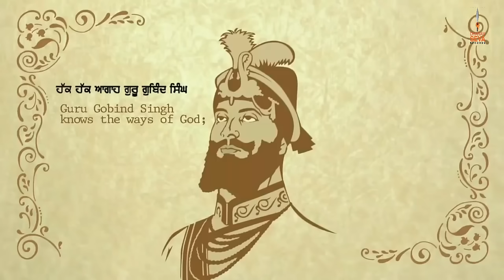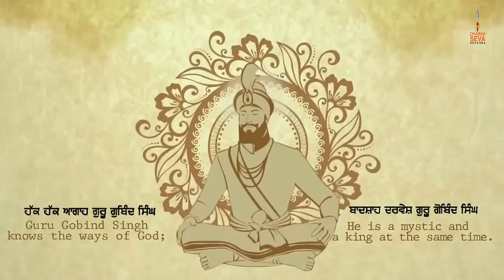Faiz E Noor - Guru Gobind Singh Ji - Shabad by Diljit Dosanjh | Dharam Seva Records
Dharam Seva Records - A Non-Profit Label.

Video - Gurdas Media Works
Label - Dharam Seva Records